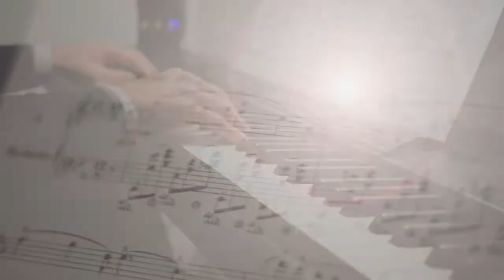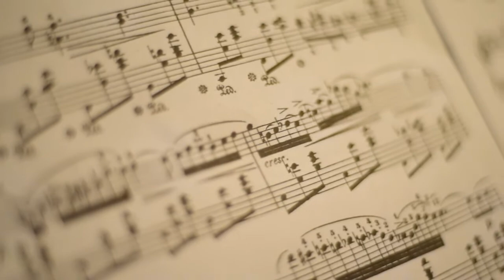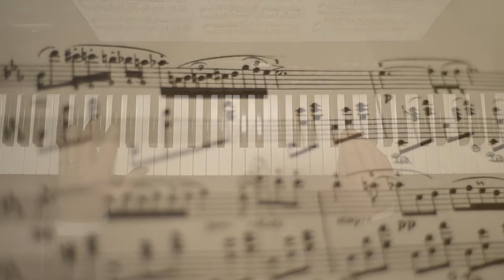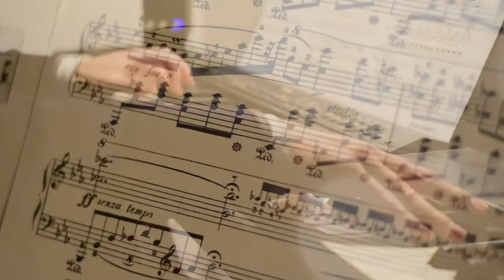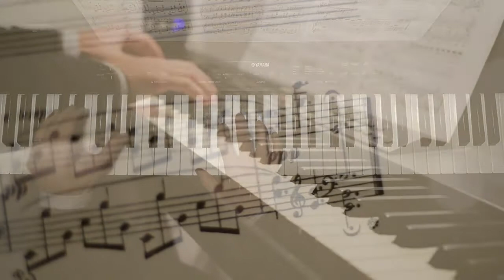Chopin - Notturno in mi b maggiore Op.9 N°2 - Vincenzo Caiazzo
regalo di compleanno per Oxana